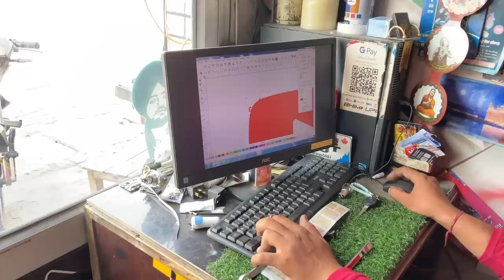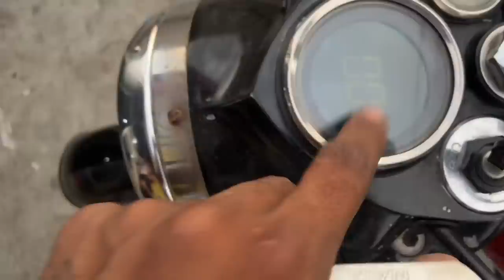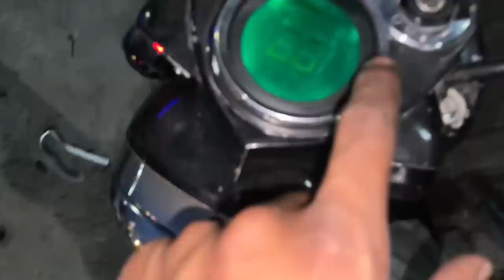New RE 350 Classic ❤️🔥 || Sab Nu Dita Surprise 😍 || Happy Goldsmith 🐉